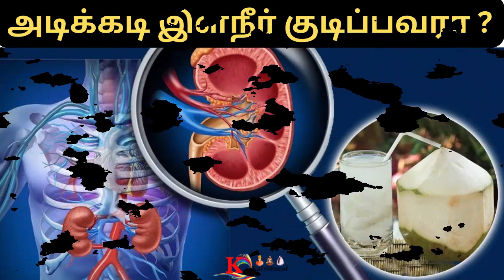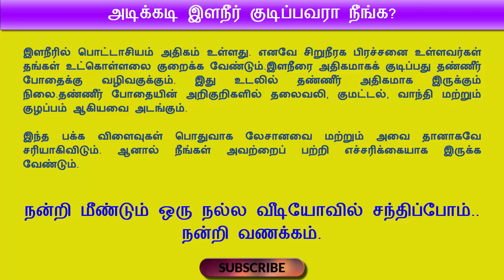Health drinks in tamil | காலையில் நீங்கள் அடிக்கடி இளநீர் குடிப்பவரா ?